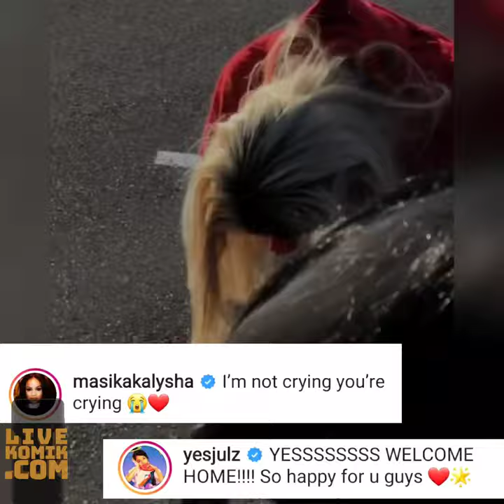Bad Girls Club Shannade Clermont 1/2 of the Clermont Twins Released From Prison